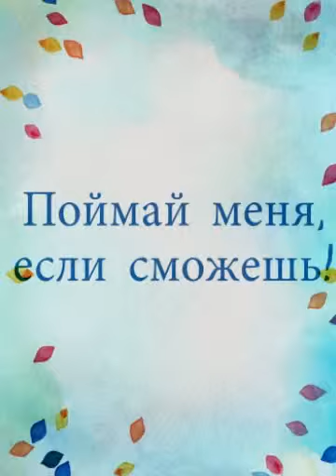Поймай меня, если сможешь! (Created